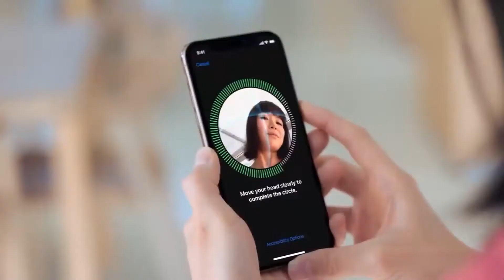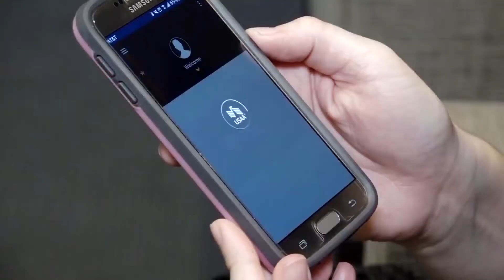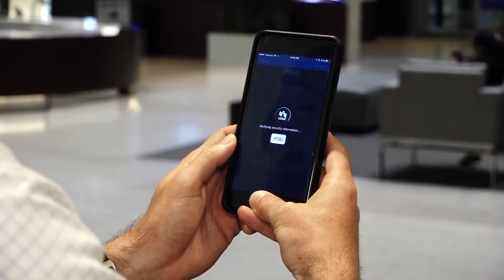State Lawmaker Pushes For Biometric Data Protections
Biometric data includes technology like facial scans, iris scans, fingerprint scans and can be at risk with hackers.